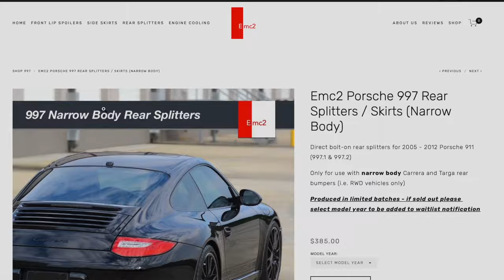THE PORSCHE 997 BUILD SERIES | AEROKIT BEST SIDE SKIRTS REAR SPLITTER REVIEW AND INSTALL | EP 4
It's time for another 911 build! After selling the 991, I have been eyeing the market for this modern classic, the 997. Follow along as I embark on one of my most exciting builds yet. I can't wait to dial this car into my specifications and share the journey with everyone.